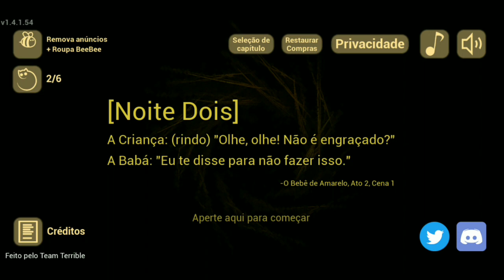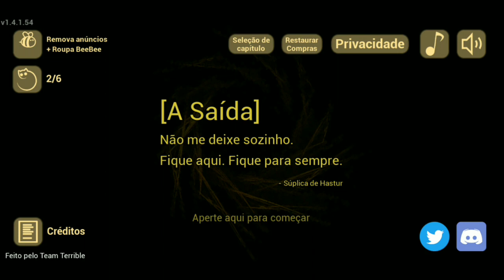O BEBÊ VIROU O DEMÔNIO POR COMPLETO - The Baby In Yellow